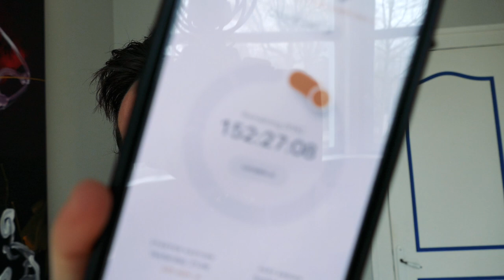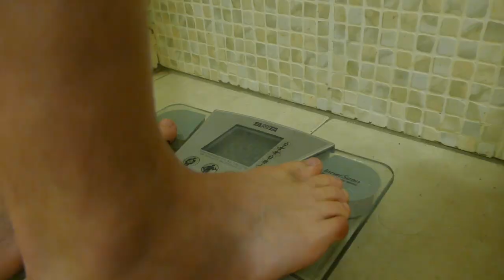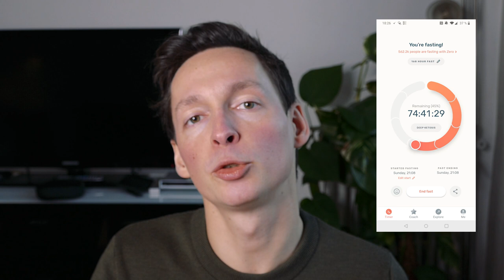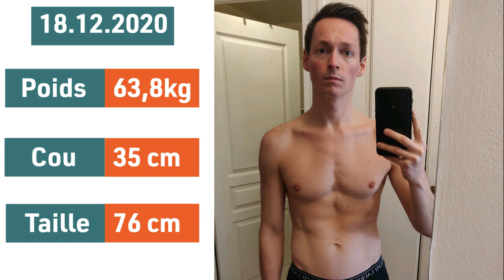7 jours de JEUNE (avant/après) | Comment faire le tien 🔥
J'ai fait un jeune de 7 jours. 7 jours sans manger ni boire autre chose qu'essentiellement de l'eau et du thé. ☕️

7 jours de jeûne hydrique avec les conséquences sur mon humeur, mon sommeil, mon activité physique mais aussi sur la perte de poids et beaucoup d'autres aspects du quotidien. 🔞

Dans cette vidéo je te montre l'évolution de mon jeûne pas à pas (avec un avant/après) mais je t'explique aussi comment faire le tien, quels compléments prendre, ce que tu peux ou pas consommer pendant le jeûne... bref, tout ce qu'il te faut savoir pour tenter l'expérience et la rendre la plus "confortable" et efficace possible 💪

"Les 5 habitudes pour ta santé qui vont changer ta vie" ➡️

👨🏻🍳❤️⏱ Mon guide de recettes saines pour une vie active: "Manger Sainement Sans Avoir Le Temps" ➡️

🌟 Inclut en bonus mon calculateur de portions en fonction de tes mensurations, ta pratique sportive et tes objectifs pour une perte de poids en automatique ➡️

💪🎯 Pour atteindre des objectifs spécifiques avec un accompagnement nutrition et sport sur mesure: remplir ce formulaire ➡️

---► QUI SUIS-JE? ◄---

Entrepreneur passionné oblige, je suis convaincu que lorsque l'on a de grandes ambitions il faut entretenir le corps et le cerveau qui vont avec, et ça passe notamment par ton alimentation et ton hygiène de vie.

Je pars aussi du principe que chaque personne est unique. Les recherches scientifiques prouvent des tendances, des corrélations, mais je ne les considère pas pertinentes en ce qui me concerne tant que je ne les teste pas sur moi.

Après 5 ans d'auto-expérimentation, à lire des bouquins le soir sur le fonctionnement du corps, à me former selon la méthode Bayesian et à tester à peu près tous les régimes imaginables, j'ai décidé de te partager mes apprentissages. Le tout pour que tu puisses également atteindre la meilleure version de toi-même au service de tes ambitions.

---► RECOMMANDATIONS ◄---

📚 Livres
• Optimiser son alimentation pour son cerveau
• Optimiser son alimentation pour son système digestif
• Le livre avec lequel tout commencé pour moi

---► RÉSEAUX ◄---

Contact (pour demandes de coaching ou partenariats uniquement): email [at] clementdesplats.com

Je ne suis pas médecin et je n'ai pas la prétention de jouer à en être un. Ce que je dis dans mes vidéos s'appuient sur des recherches scientifiques ainsi que mon expérience personnelle.

00:00 • Introduction
01:40 • Pourquoi jeûner?
03:29 • Jour 1 - Comment préparer un jeûne
06:04 • Ce que tu peux consommer pendant un jeûne
08:17 • Jour 2 - La dalle | Gérer la faim
10:10 • Le sport pendant le jeûne
14:41 • Jour 3 - La descente | L'importance du Sel pendant le jeûne
18:47 • Jour 4 - A mi-chemin | Pourquoi je pue?
22:02 • Les compléments à prendre
25:22 • Jour 5 - La chute | Jeûne et Travail
28:06 • Jour 6 - Le début de la fin | Sexe & libido 🔞
31:14 • Jour 7 - La délivrance | Gérer la reprise alimentaire
38:11 • Bilan - Avant/Après